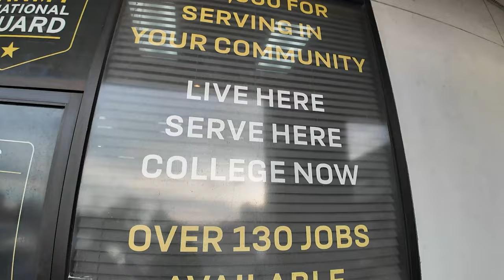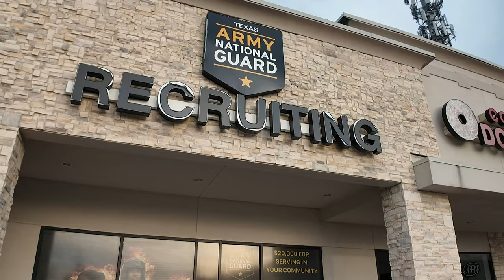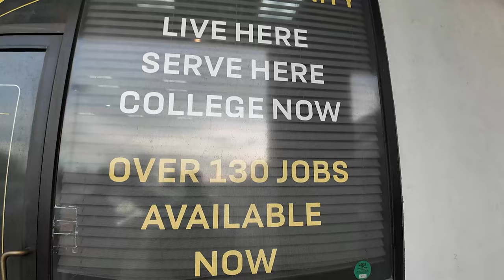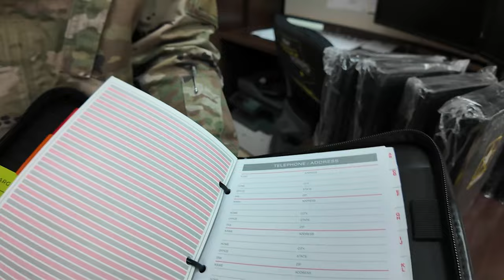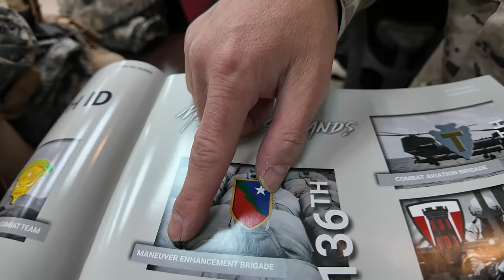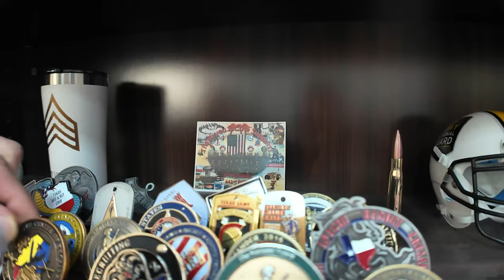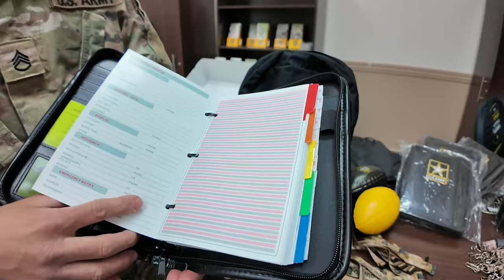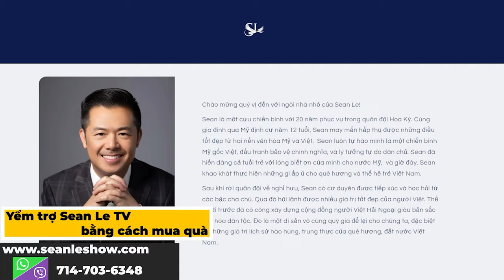Gặp gỡ anh lính Mỹ ở Texas